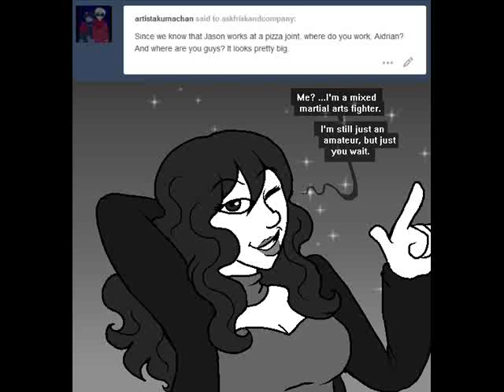Chillin with Aidrian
A chill Aidrian theme.